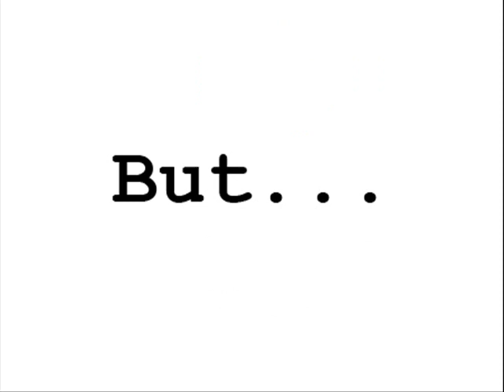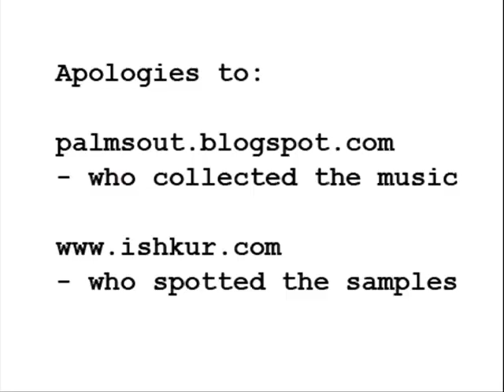Where Daft Punk got their samples from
Here's where the samples on some of my favourite Daft Punk tracks came from. It's all legit, paid in full, above board. Still strange to hear, though.
I just did the video editing.